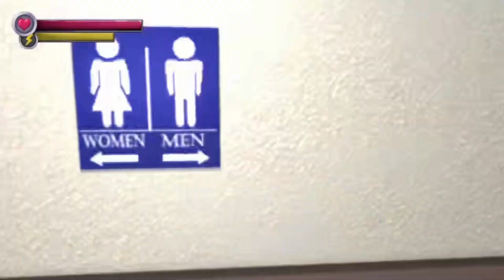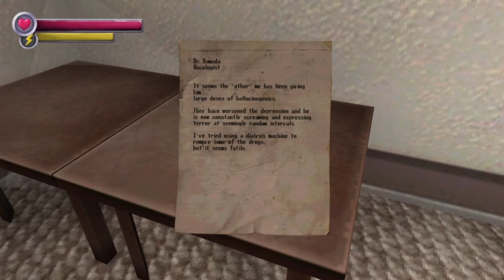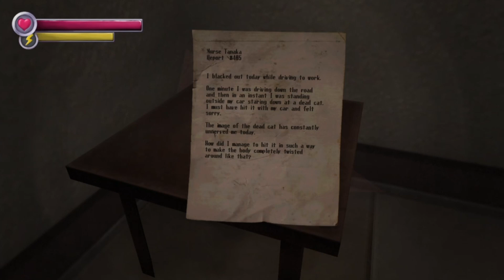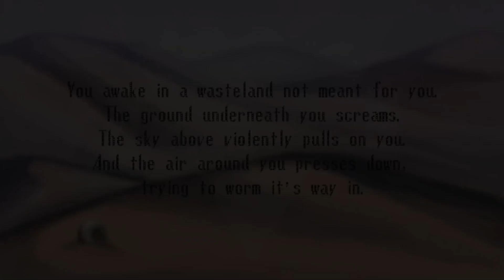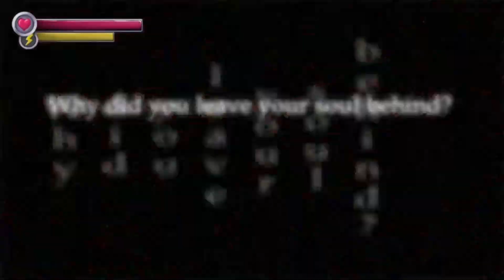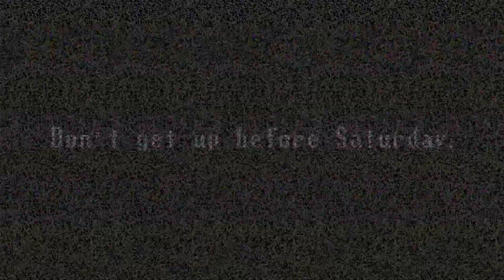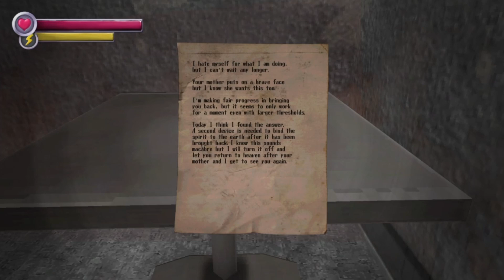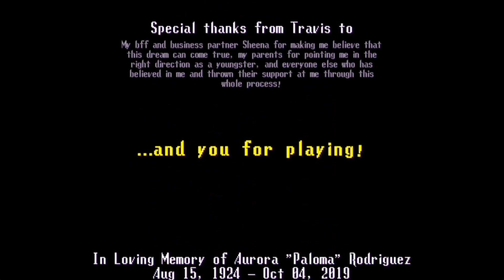Recorded by Ryan J. - Live Streamed Karamari Hospital Easter Eggs and Secrets - Daniel Rich Gaming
Spooky's Mansion - Karamari Hospital - Easter eggs and Secrets

Today we started our second walkthrough of Spooky's Mansion - Karamari Hospital in collaboration with non-other than the King of Spooky’s Mansion, the one and only Ryan J. to find Easter eggs and hidden Secrets.